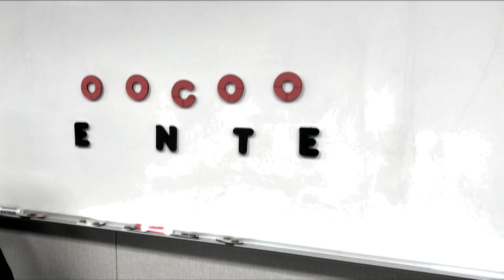🏈 THE EX STUNT - 40 FRONT | PASS RUSH STUNTS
What's Up Big Dawgs?! We Are Back In The "Lab" And This Time We Are Breaking Down STUNTS!

BIG DAWG FOOTBALL offers online American football video tutorials, drills, workouts, chalk talks, & more for defensive linemen, defensive ends, linebackers, & football coaches.  Our extensive video-on-demand digital library includes instruction on pass rush moves, run game, defensive line techniques, skills, and fundamentals, weight room workouts, offseason training programs, and football coaches education.

Hosted By Pass Rush Specialist Coach Arpedge "Big Dawg" Rolle Of Five Star Linemen Academy.